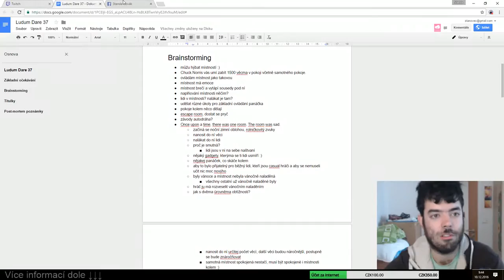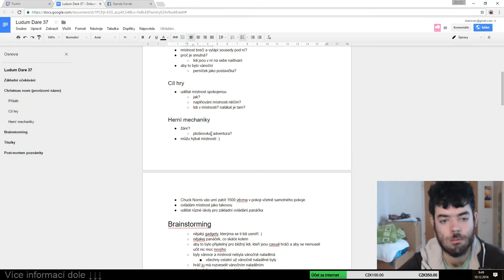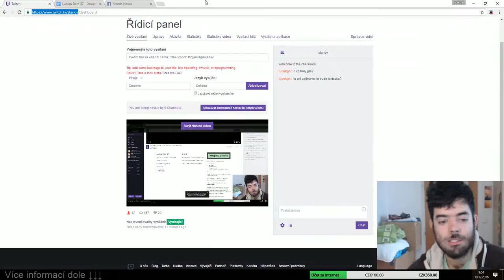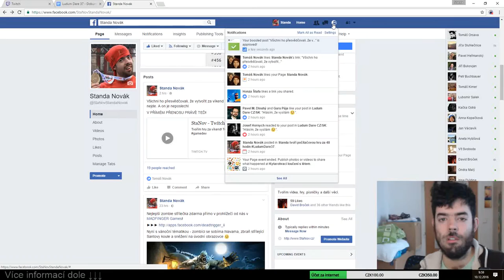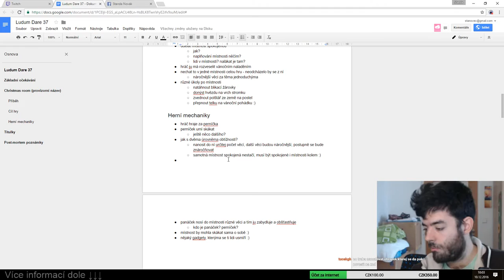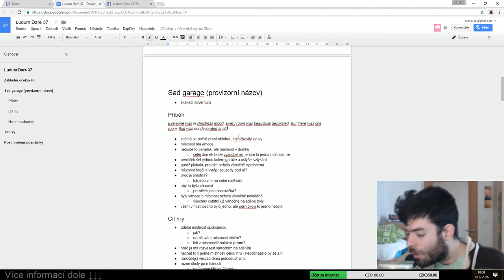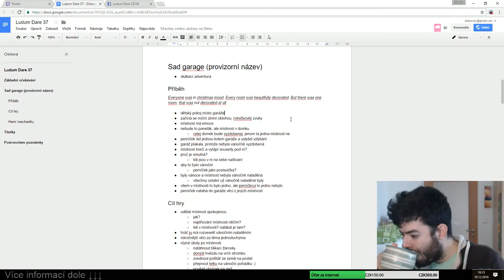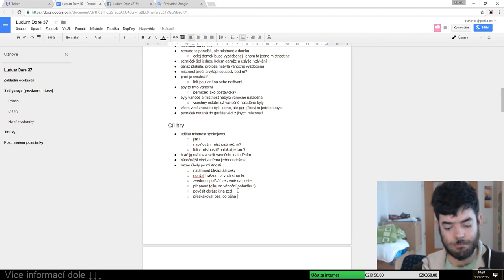#03 Vymýšlení herních mechanik | Garage Christmas | Ludum Dare 37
Přímý přenos tvorby počítačové hry za 48 hodin na téma "One Room".